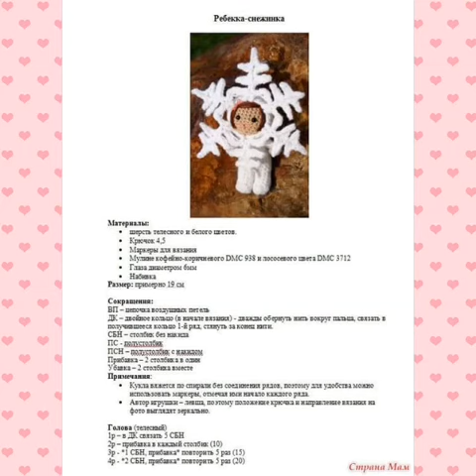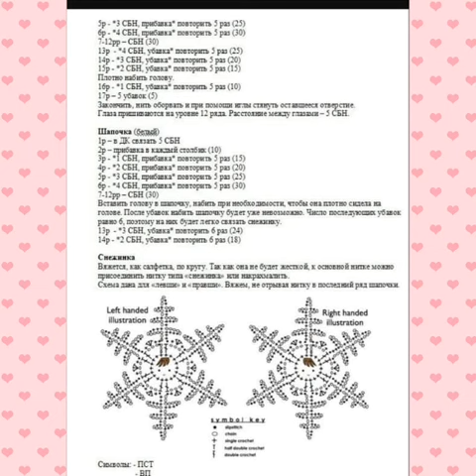Tutorial, fai anche tu questa bellezza all'uncinetto per il albero di Natale